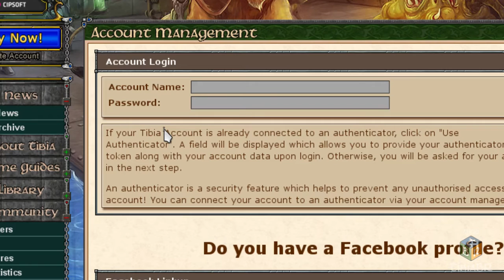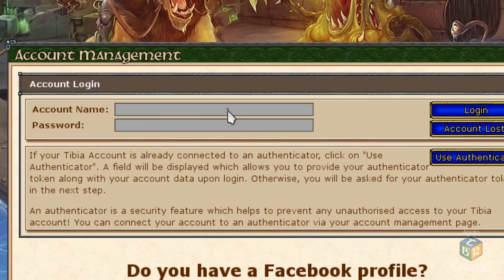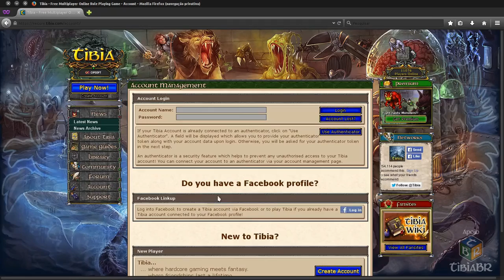Tibia como ativar o hidden ocultar personagens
Aprenda como ativar o recurso (hide) ocultar personagens, com ele é possível não mostrar todos os seus personagens quando alguém te procurar, com ele ativado em todos os char's é possível ver apelas informações de 1 personagem da conta e não todos.